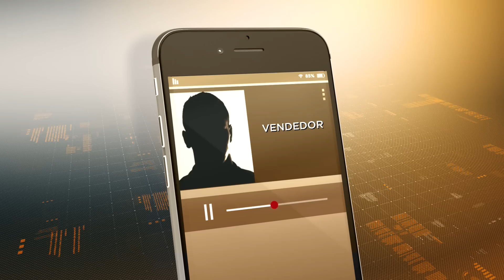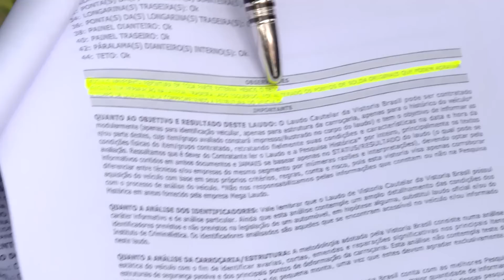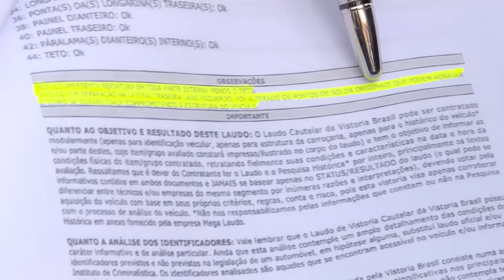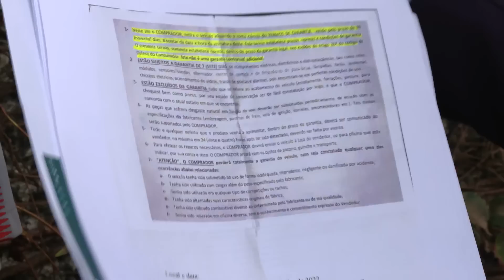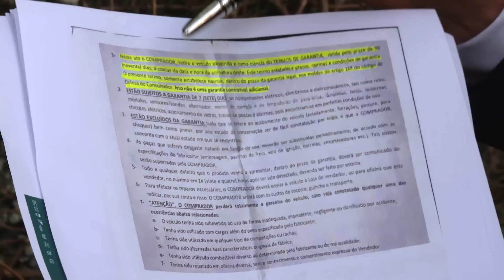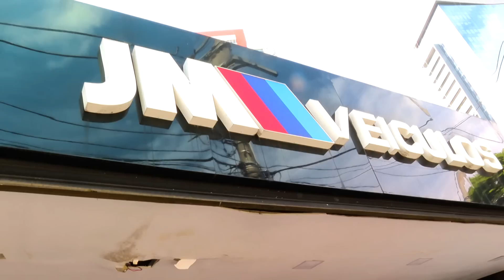AGÊNCIA SUJOU MEU NOME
O Paulo comprou um Honda Civic para usar com a família, juntou o dinheiro para dar de entrada e financiou uma parte e depois de retirar o carro da loja começou a aparecer vários problemas. Devido os problemas achou melhor fazer uma vistoria cautelar e descobriu que o carro tem problema estruturais e por esse motivo revolveu devolver. A agência recebeu o carro de volta e vendeu para outra pessoa mas não devolveu o dinheiro e o Paulo ainda ficou com financiamento para pagar. O jeito foi chamar a Patrulha do Consumidor. Acompanhe o caso!